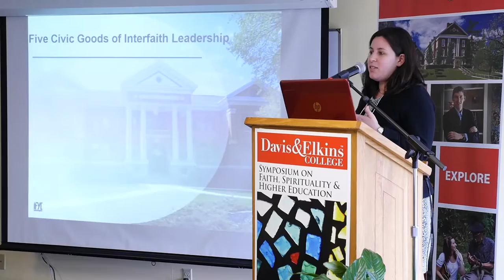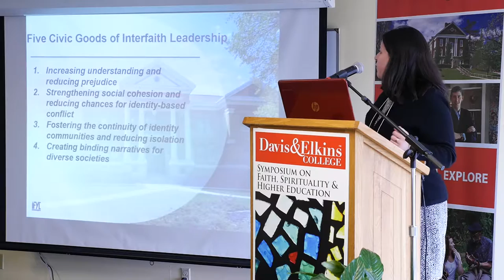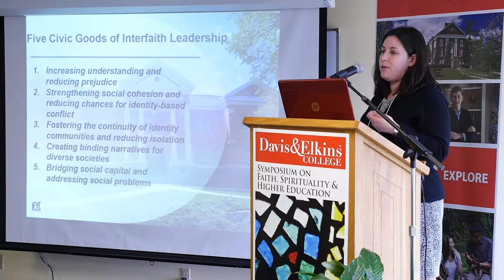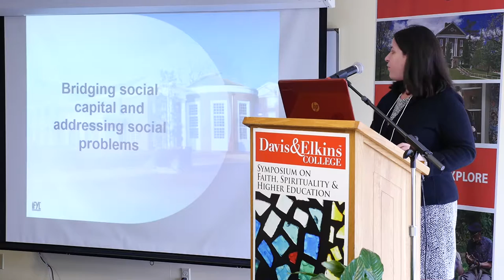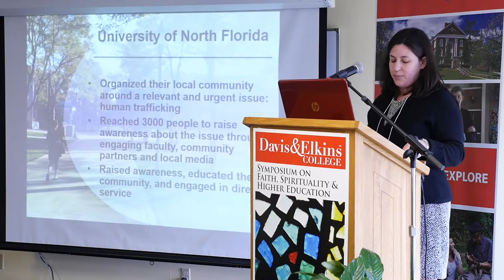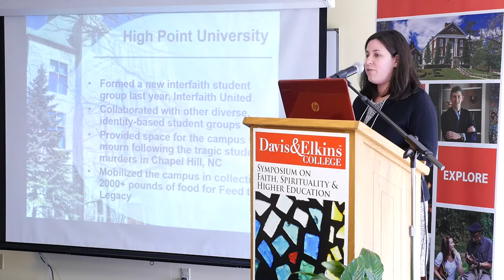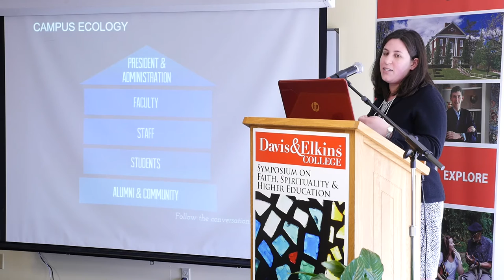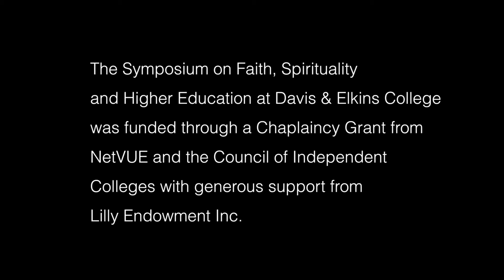Nurturing Positive and Healthy Civic Action Through Religious Expression, Rebecca Russo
Panel Discussion 2: Nurturing Positive and Healthy Civic Action Through Religious Expression with Rebecca Russo. Russo serves as director of campus stewardship at Interfaith Youth Core.

The Symposium on Faith, Spirituality and Higher Education at Davis & Elkins College was funded through a Chaplaincy Grant from NetVUE and the Council of Independent Colleges with generous support from Lilly Endowment Inc.